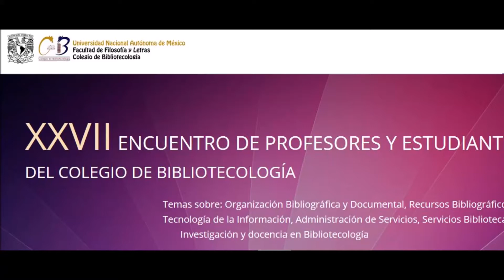Beatriz Casa Tirao una vida dedicada a formar profesionales de la información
Durante el XXVII Encuentro de Profesores y Estudiantes del Colegio de Colegio de Bibliotecología dela UNAM se realizo el Homenaje: 50 años de docencia de la Mtra. Beatriz Casa Tirao.

Un agradecimiento y felicitaciones a la comunidad del Colegio de Bibliotecología .